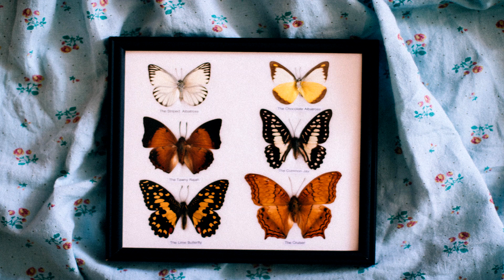📸 🔊1Hour Amazing butterflies | Screensavers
Video and sounds of cute animals.